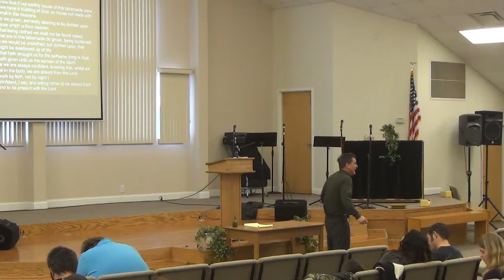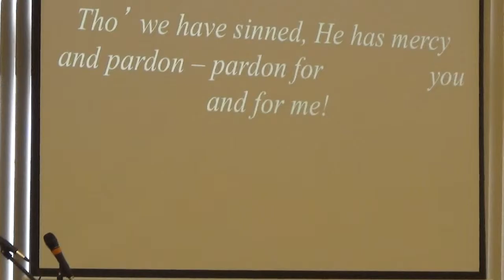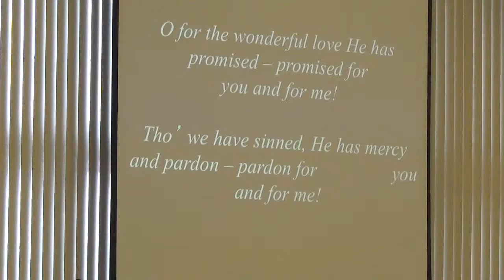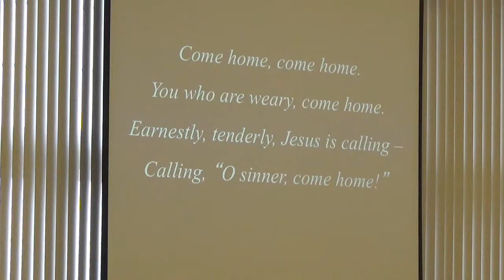Let's Build A Sanctuary (Part 1)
Pastor Andy began a new series today title What's In A Sanctuary.
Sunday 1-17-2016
Exodus 25  verse 8